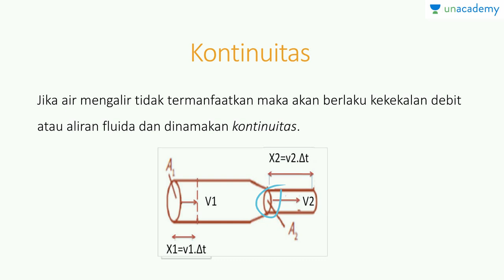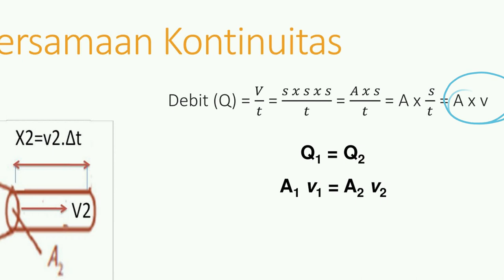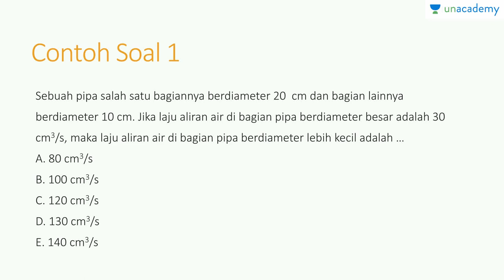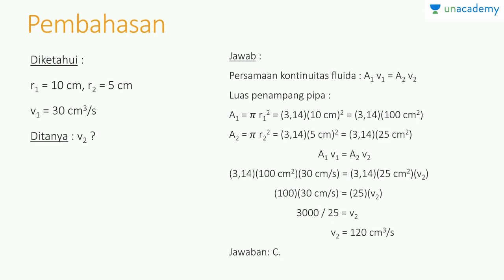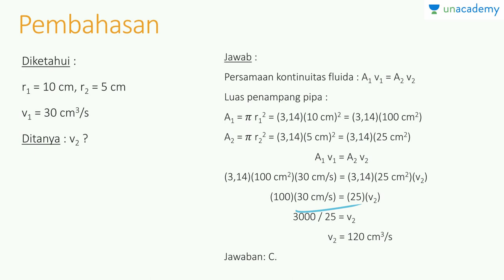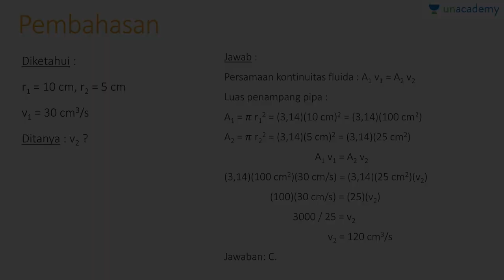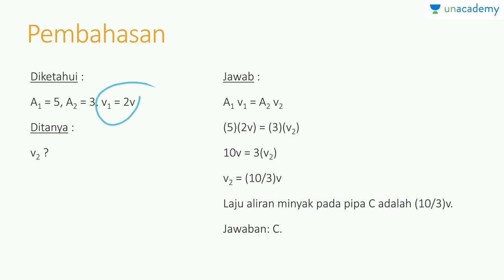Kontinuitas Fluida (Fisika - SBMPTN, SMA)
Penjelasan mengenai fenomena kontinuitas, persamaan kontinuitas, penggunaan persamaan kontinuitas beserta contoh soal.